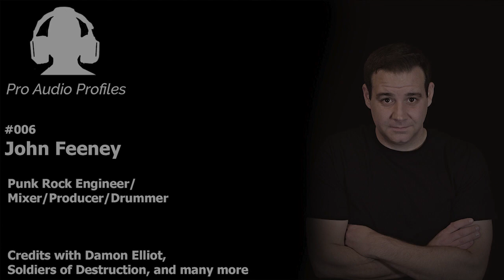Pro Audio Profiles John Feeney 006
Punk Rock Engineer/ Mixer/Producer/Drummer.
Credits with Damon Elliot, Soldiers of Destruction, and many more